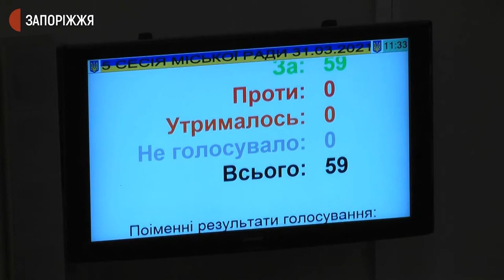Замінування Запорізької міськради під час сесії | Новини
На початку 5-тої сесії Запорізької міської ради 8-го скликання надійшла інформація про замінування адмінбудівлі міськради. На сесії мали розглянути 45 питань, але через телефонний дзвінок невідомого, її роботу припинили. З подробицями -  журналісти Суспільного.